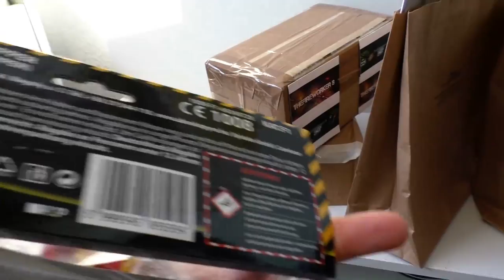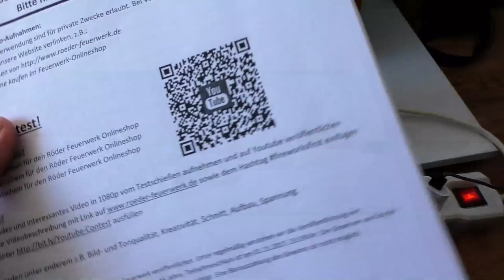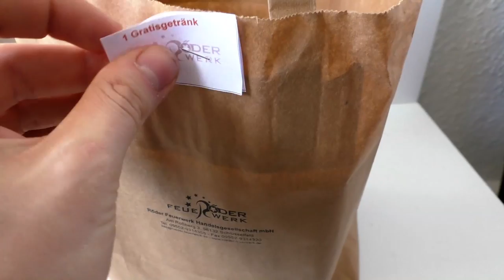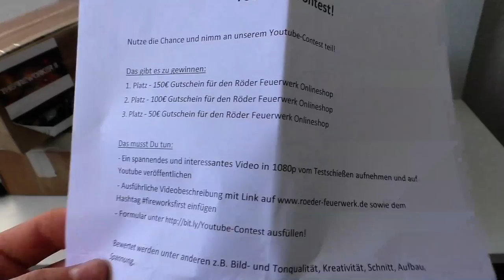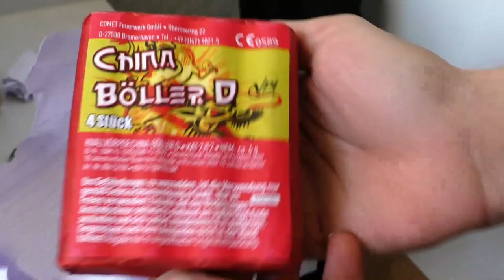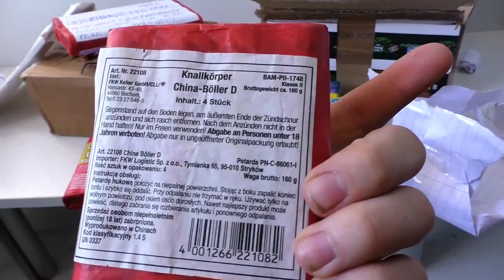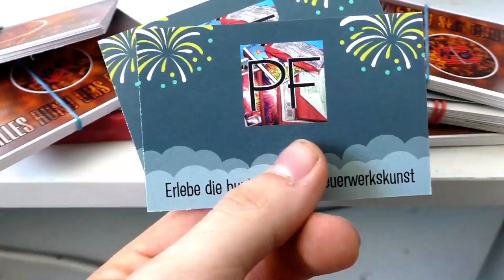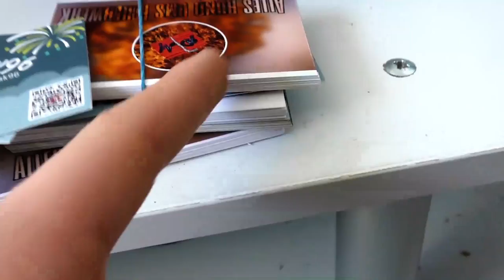Meine Mitbringsel vom Röder Vorschießen!😏🎁 | DennisPyro©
Heute gibt es mal ein "Unboxing", haha. :D
Hier seht ihr alle Sachen, die ich so bei Röder mitnehmen konnte. ^^

by PyroExtrem

🎶Verwendete Lieder:
🎵[FREE] Young Thug Type Beat 2017 - My Money  Free Type Beat  Rap Trap Instrumental 2017
🎵[FREE] Young Thug Type Beat 2017 - Ghost  Free Type Beat  RapTrap Instrumental 2017
🎵[FREE] Young Thug Type Beat 2017 - Dedication  Free Type Beat  RapTrap Instrumental 2017
🎵[FREE] Travis Scott Type Beat 2017 - Obama  Free Type Beat  Rap Trap Instrumental
🎵[FREE] Travis Scott x Drake Type Beat 2017 - Barbados  Free Type Beat  Trap Instrumental 2017